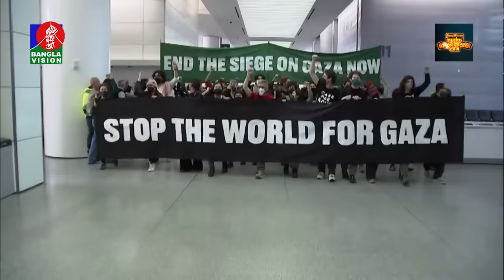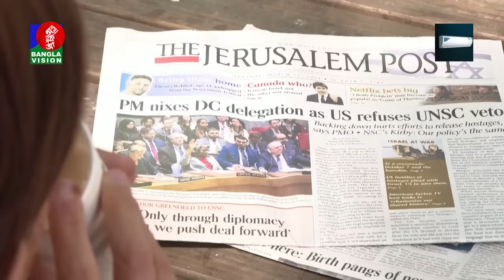যুক্তরাষ্ট্রের সাথে সম্পর্কে ফাটল, বিপদে পড়বে ইসরাইল? | US | Israel | UN | BanglaVision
BanglaVision HQ:
Dhaka-1205, Bangladesh.